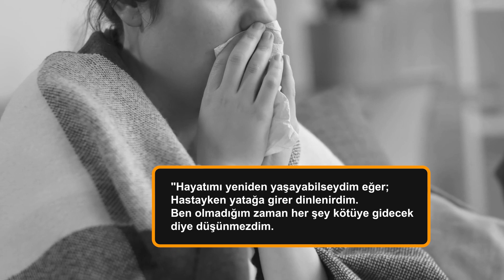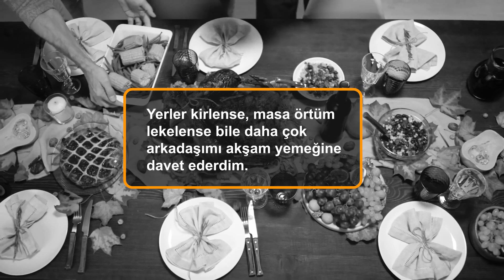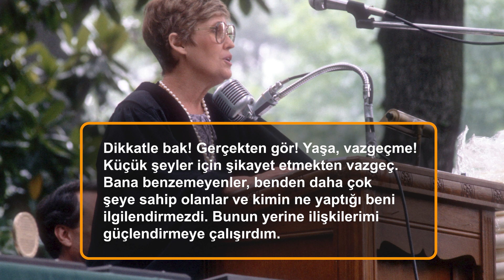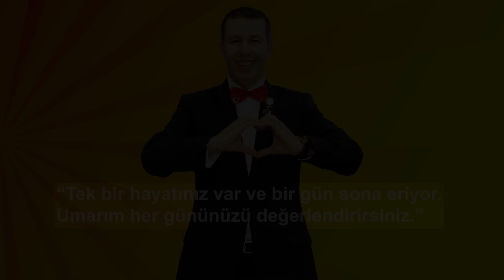HAYATIMI YENİDEN YAŞAYABİLSEYDİM - Ziya Şakir Yılmaz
Kendi kendinize "Hayata yeniden başlayabilseydim bu kez çok farklı yaşardım" gibi cümleler kurdunuz mu hiç? Gelin bu konuda her sözü ayrı bir hayat dersi niteliğinde olan Erma Bombeck'in son yazısını birlikte inceleyelim.